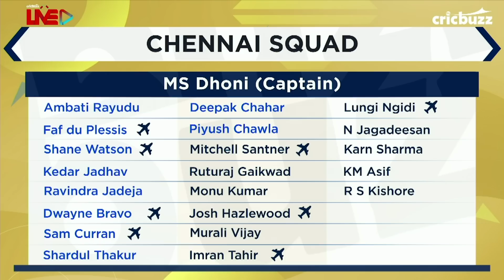Lack of young talent infusion has created a perfect storm for Chennai - Joy Bhattacharjya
Chennai finds themselves reeling at the bottom of the table after the MS Dhoni-led side suffered their third straight loss in the 2020 edition. On Cricbuzz Live, our panel feel that sticking to the same combination of players for many years, is now causing Chennai's downfall